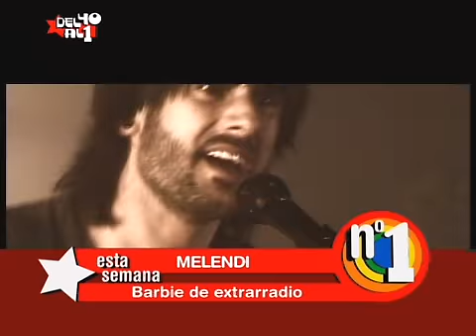Del 40 al 1 en 40 TV.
Resumen del programa semanal Del 40 al 1 que repasa la Lista de Los 40 Principales en 40 TV, presentado por Tony Aguilar. Semana del 8 al 14 de enero de 2010.